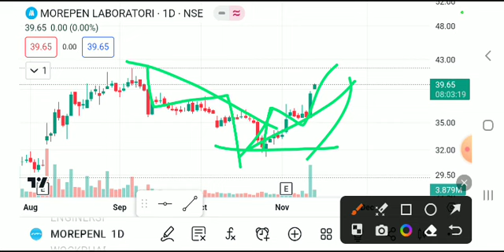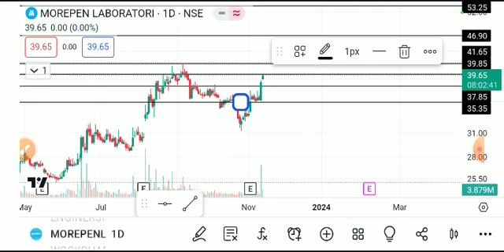MOREPEN LABORATORIES SHARE LATEST NEWS TODAY /MOREPENE LABORATORIES SHARE BIG BREAKOUT /